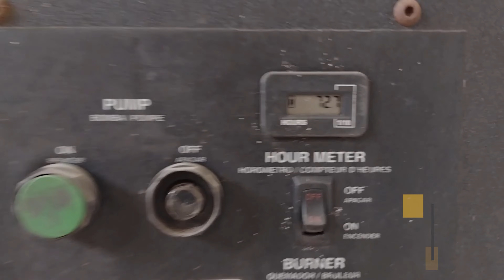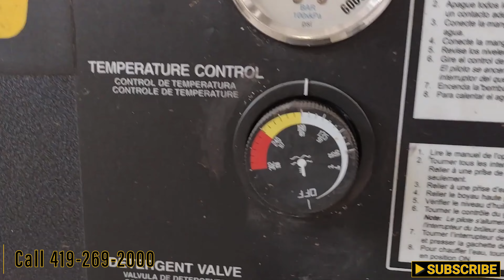3000 PSI LANDA MODEL VNG4-3000C/LP PRESSURE WASHER: STOCK #16690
3000 PSI LANDA MODEL VNG4-3000C/LP PRESSURE WASHER: STOCK #16690

Machine Specifications
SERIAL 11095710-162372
MODEL VNG4-3000C/LP
POWER 460V / 60HZ / 153AMPS / 3PH

YO-BROS EBAY STORE:

YODER BROTHERS AUCTION: